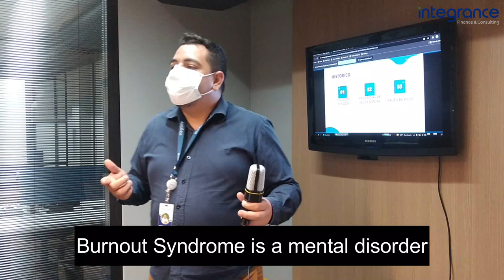White January Campaign - Burnout Syndrome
On Friday, we had a lecture by our collaborator Marcos Camargo about Burnout Syndrome.

The lecture is part of the national "White January" campaign that takes place every January and brings a strong reflection on Mental Health and the central theme of the lecture was Burnout Syndrome.

The lecture took place in our office in Campinas/Brazil and had the participation of all Integrance employees.

It is worth mentioning the importance of raising awareness about Burnout Syndrome, an occupational disease that prevails in about 30% of Brazilian workers according to the most recent surveys.

The reflection that remains is how companies together with HR can act by creating prevention strategies for employees, considering the severity of the disease and the protection of the mental health of the company's employees.